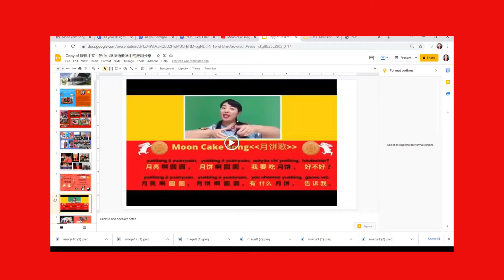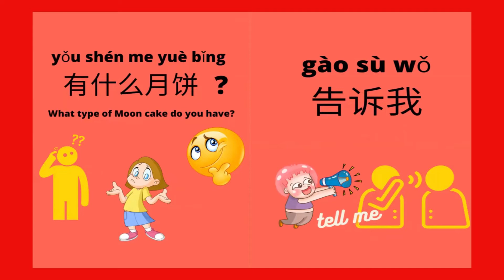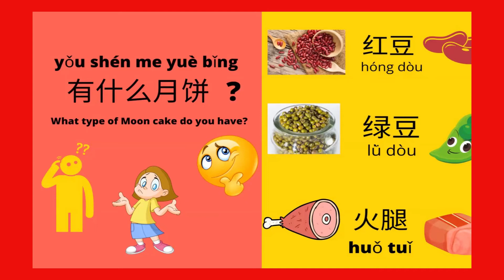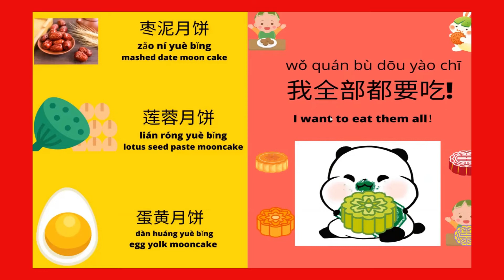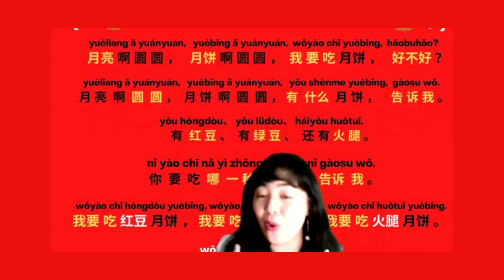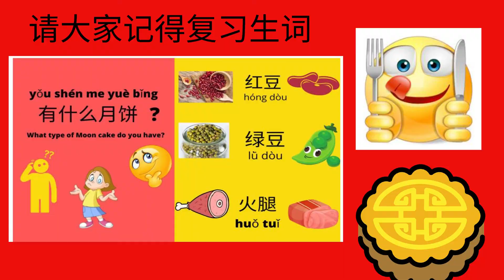The Application of Tai Chi and Music in Chinese Teaching- Zhang Xia --Ms. Sunshine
The Application of Tai Chi and Music in Chinese Teaching

                            Zhang Xia --Ms. Sunshine
佛罗里达州 迈阿密

Note:

the Moon cake song full song

please also click these links  if anyone is interested in Tai Chi Practice.

毛笔操 Chinese calligraphy brush Taichi exercises

太极taichi --- Grand Master Chen zheng lei

We also have US-China Pen Pal Program every month, if anyone interested to join us,

Topic will be" Halloween"  All free for Chinese Learners.